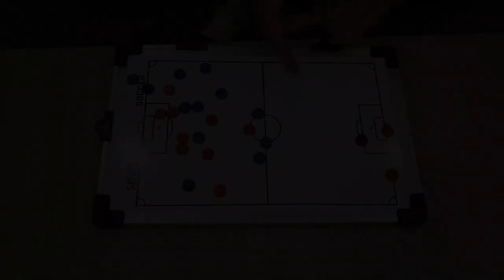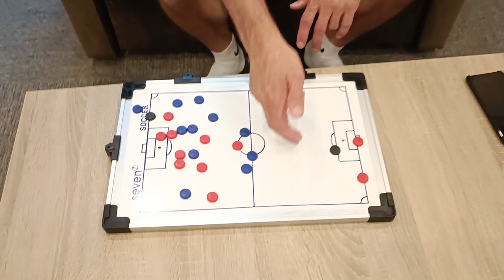Вадим ГАРАНИН – РАЗБОР ИГРЫ Енисей vs Рубин и Спартак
Новый выпуск «Тренерского вопроса» от «Спорта День за Днем». Вадим Гаранин быстро взлетел и буквально за полгода добрался из второй лиги до РПЛ, показав результат под руководством Твери и Енисея, получив приглашение в Сочи. Вместе со старшим тренером клуба РПЛ мы разобрали его матчи в Кубке России – Енисей поразил всех, добравшись до полуфинала турнира. Именно поэтому мы акцентировали внимание на матчах против Рубина и Спартака.

Тайм-коды:
00:00 - 00:13 Превьюшка
00:13 - 03:22 Моя затянувшаяся болтовня
03:22 - 04:10 Приветствие
04:10 - 06:23 Преимущество "ромба" Гаранина
06:23 - 15:16 Разбор матча против Рубина
15:16 - 21:30 Разбор матча против Спартака
21:30 - 23:20 Почему Енисей зря обвиняли в полном провале в обороне?
23:20 - 27:23 Положительное в матче со Спартаком
27:23 - 28:11 Финиш